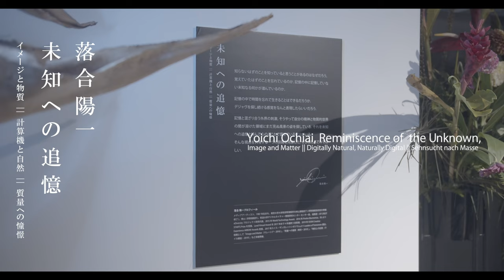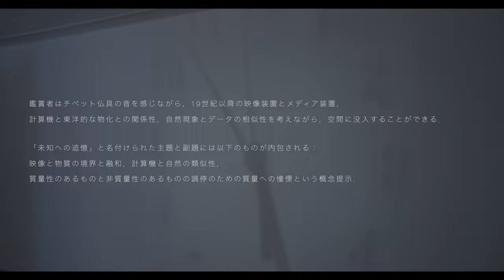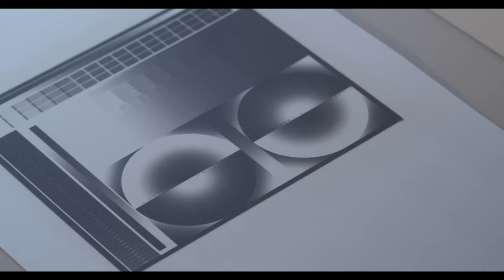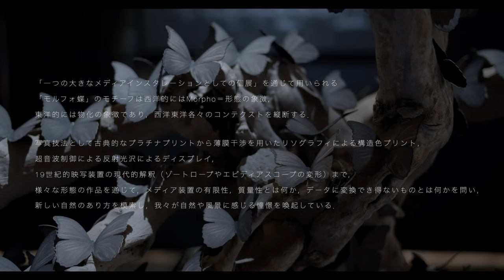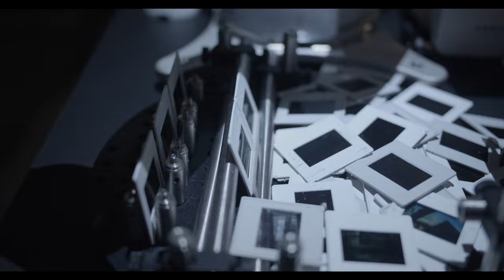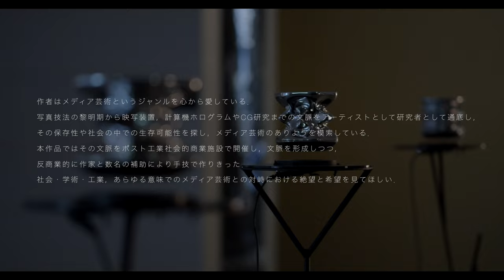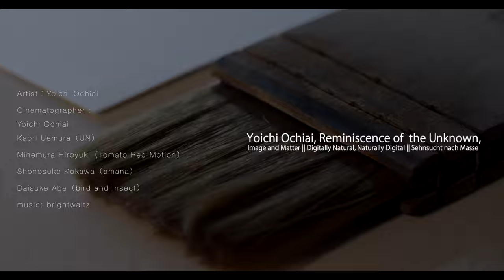Yoichi Ochiai, Reminiscence of the Unknown, at MARUI MODI, Shibuya, 2020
Yoichi Ochiai, Reminiscence of the Unknown, at Shibuya, 2020
落合陽一, 未知への追憶, マルイモディ, 渋谷, 2020

A virtual gallery tour of Yoichi Ochiai's exhibition held in 2020 Summer, Shibuya, Tokyo. The theme of the solo exhibition, entitled "Reminiscence of the Unknown", is a fascination with mass for the sake of the concept of the mediation of images and materials, computers and nature, and the mediation of the massive and the immaterial. The butterfly motif used throughout the exhibition is a symbol of materialization: the transformation of material things, from classic platinum prints to lithographic prints with thin film interference, displays with ultrasonic controlled reflective luster, and a contemporary take on 19th century projection equipment. Through some of his interpretive works, he questions what massiveness means that cannot be translated into data and evokes the longing we feel for nature and landscape.